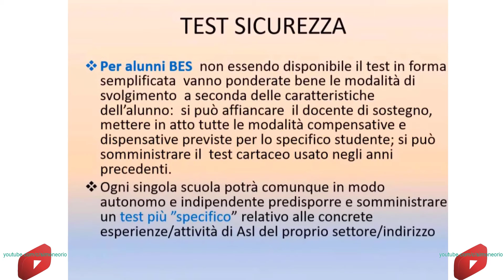💯 ALTRI TEST SPECIFICI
MA PER CERTIFICAZIONE BISOGNA SEMPRE FARE QUELLO DEL ZANARDELLI